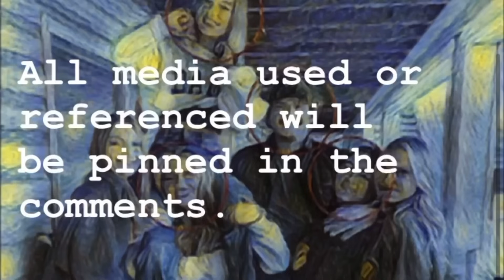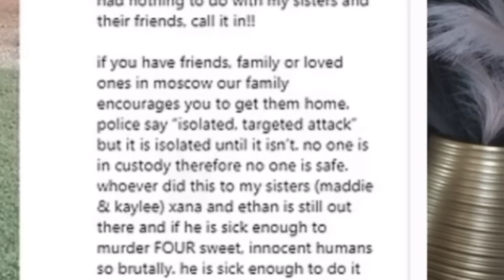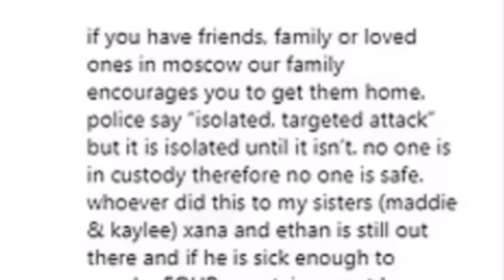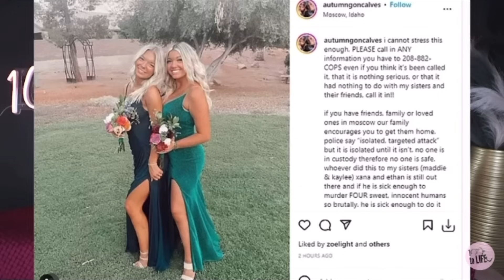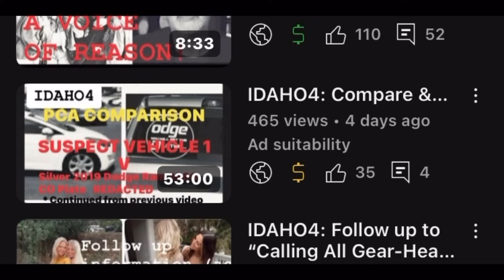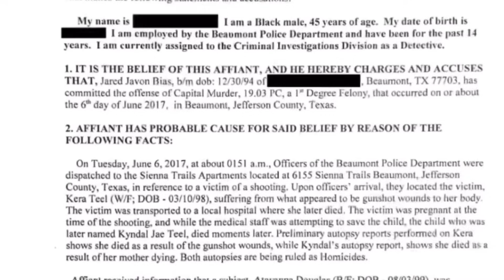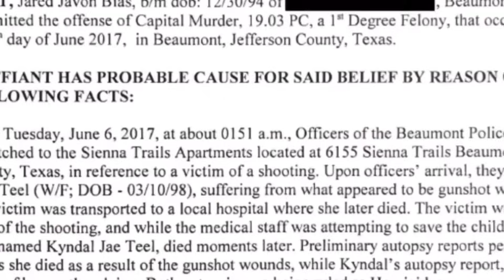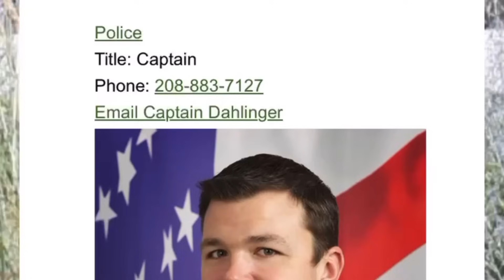IDAHO4: Did Steve steer the investigation? (+ other discussion points)